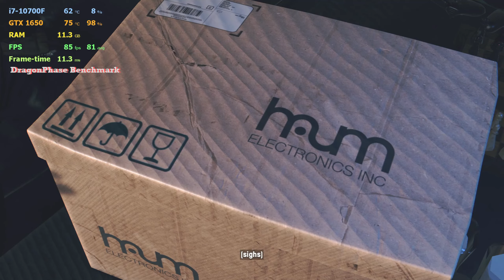Watch Dogs Legion Bloodline GTX 1650 I7-10700F Gameplay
Return of Aiden -

[ My spec ]
CPU            : Intel(R) Core(TM) i7-10700F
GPU            : GTX 1650 [ MSI Ventus XS 4 GB OC ]
CPU Cooler : GAMMAXX 400 XT DEEPCOOL
RAM           : Team Delta [ T-Force ] DDR4 16 GB; 2.933 MHZ ( 8x2 )
PSU            : AEROCOOL LUX 550W 80+ BRONZE
Peripheral : PC
OS              : Windows 11 Pro
G-Sync       : Freesync-Technology